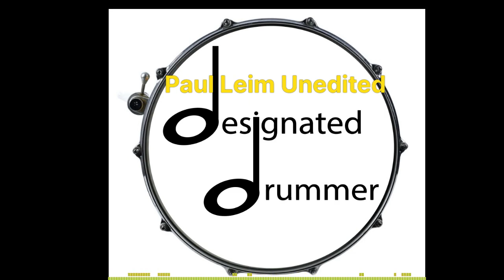Paul Leim Full Podcast 8 30 21, 8 55 AM Made by Headliner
Designated Drummer: This is the full unedited podcast with Paul Leim. The edited version is on Spotify, Google Podcasts, and Apple Podcasts